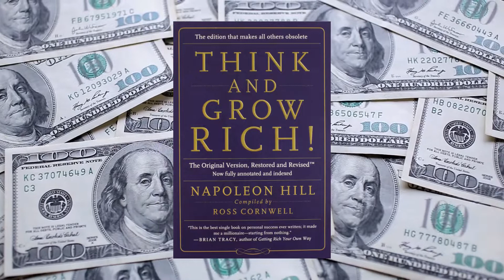🎧 CHAPTER 5 🌟 THINK AND GROW RICH by Napoleon Hill - FULL Audiobook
Chapter 5: SPECIALIZED KNOWLEDGE, PERSONAL EXPERIENCE OR OBSERVATIONS.

► Think and Grow Rich is a book written by Napoleon Hill in 1937 and promoted as a personal development and self-improvement book. Napoleon Hill claimed to be inspired by a suggestion from business magnate and later-philanthropist Andrew Carnegie.

► The book has sold more than 15 million copies and remains the biggest seller of all Napoleon Hill's books 70 years after it was published. Napoleon Hill’s philosophy is to help people succeed in any line of work, to do and be anything they can imagine.

► Think and Grow Rich is based on Hill's earlier work The Law of Success and is the result of more than twenty years of study of many individuals who had amassed personal fortunes.

► Think and Grow Rich has been called the "Granddaddy of All Motivational Literature." It was the first book to boldly ask, "What makes a winner?" The man who asked and listened for the answer, Napoleon Hill, is now counted in the top ranks of the world's winners himself.

► The most famous of all teachers of success spent "a fortune and the better part of a lifetime of effort" to produce the "Law of Success" philosophy that forms the basis of his books and that is so powerfully summarized in this one.